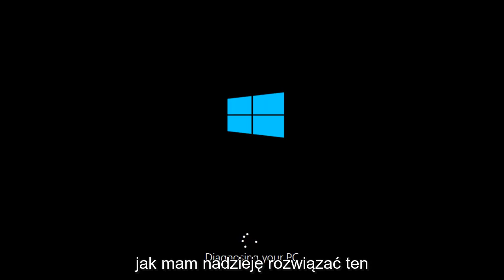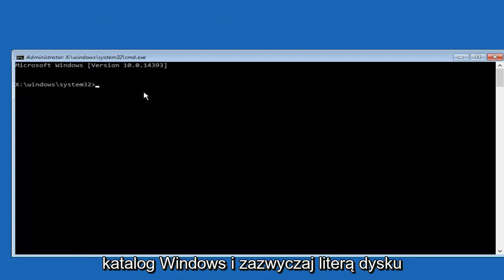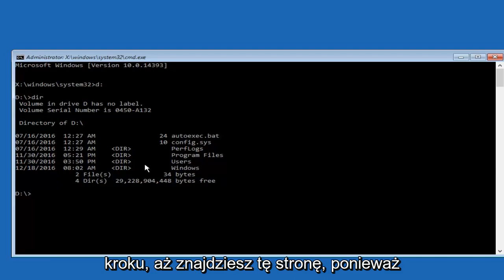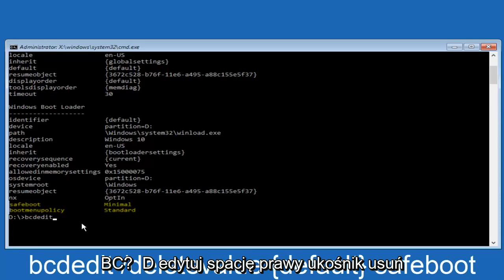POPRAWKA: Windows 10 utknął w pętli rozruchowej po resecie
Jeśli ustawisz system Windows 10, aby uruchamiał się w trybie awaryjnym, a skończysz w stanie nieskończonego rozruchu, w którym wydaje się, że nie ma wyjścia, ten samouczek będzie dla ciebie.

Ten samouczek, miejmy nadzieję, rozwiąże problem blokowania systemu Windows 10 w trybie awaryjnym i/lub nie uruchamia się w normalnym środowisku operacyjnym Windows.